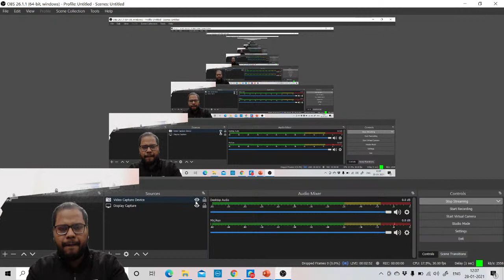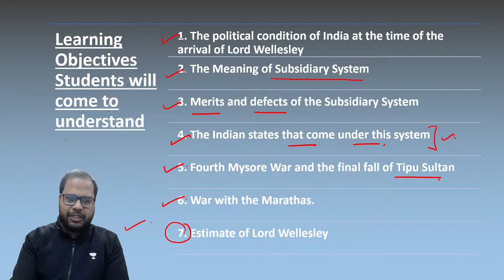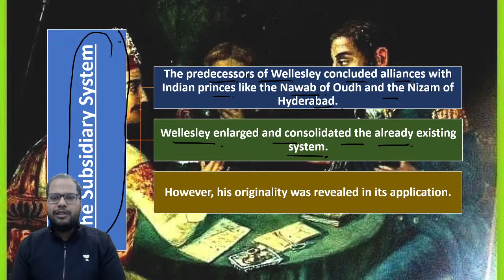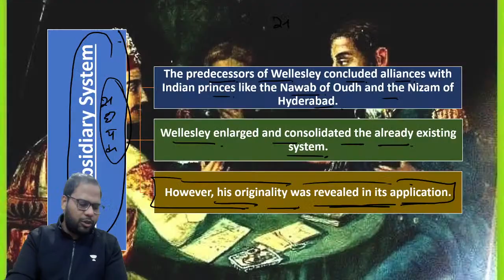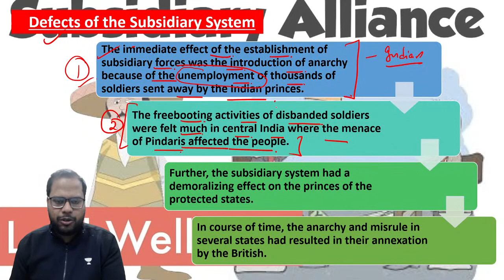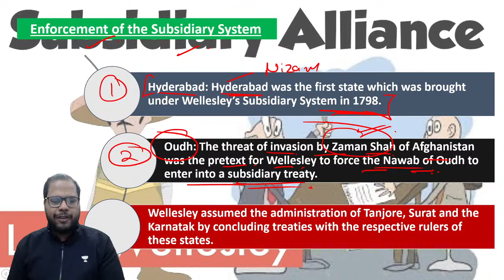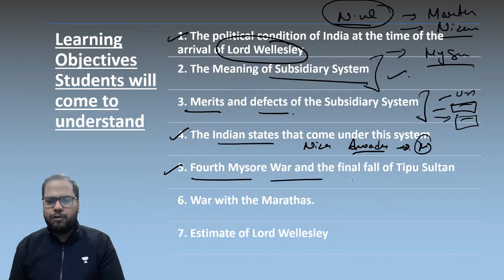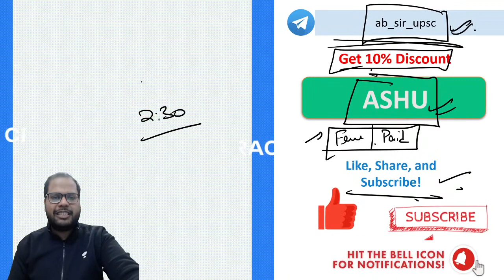UPSC CSE 2021 | NCERT Modern History by Ashu Sir | The Marquess of Wellesley (Part 1)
Welcome to NCERT 101, your one-stop solution for NCERT preparation.

Ashu Bansal and other top educators are teaching live on Unacademy.

1. Learn from your favorite teacher
2. One Subscription, Unlimited Access
3. Learn from your favorite teacher
4. Real time interaction with teacher
5. You can ask doubts in live class
6. Limited students
7. Download the videos & watch offline

India’s top educators will be teaching you daily on this channel. We will cover the entire syllabus, strategy, updates, and notifications related to Geography  which will help you to crack your competitive exams.